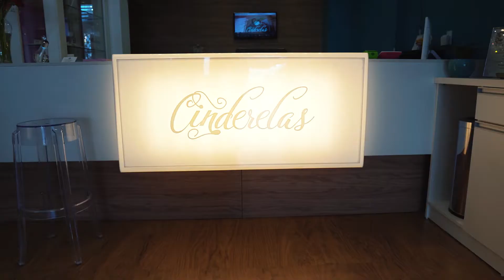Cinderelas - Vídeo Comercial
Siga nosso instagram @gabrielsouzafilmes